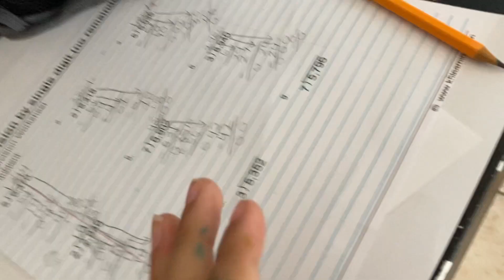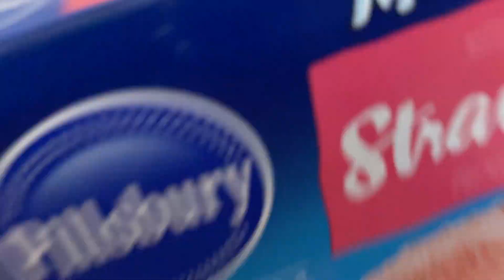SHE GOT SKIPPED TO THE 7th GRADE!!!